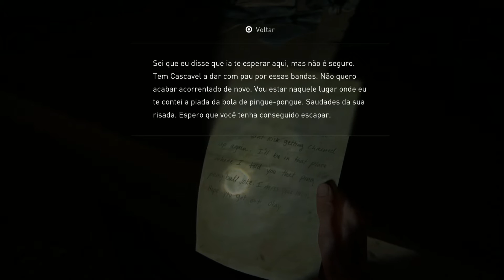The Last of Us - Part 2 (Gameplay #10 - Final do jogo)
Captura feita com a Ezcap 284.